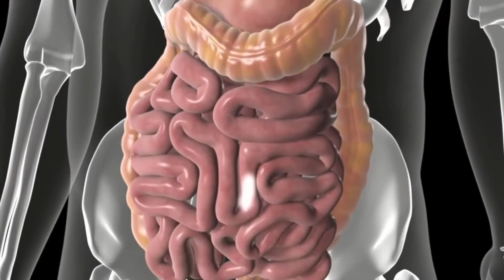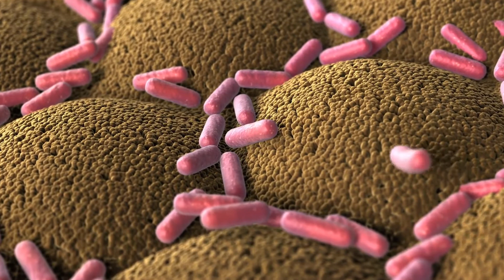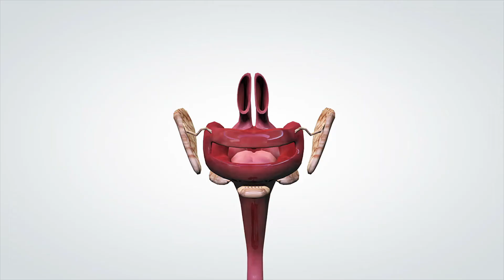Cuáles son las causas comunes del dolor de estómago y los calambres?